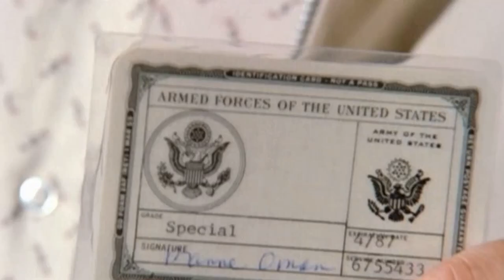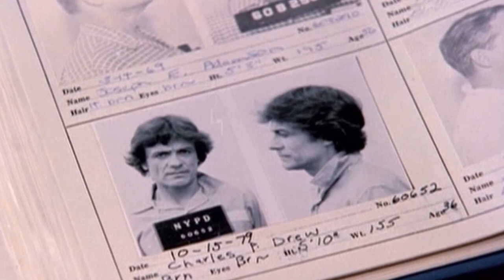The Cast of Manimal TV Series Breaks Their Silence: Shocking Secrets Behind the Scenes!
Simon MacCorkindale as Jonathan Chase
Melody Anderson as Brooke McKenzie
Reni Santoni as Lt. Rivera
Michael D. Roberts as Tyrone C. Earl
Floyd Levine as Murdock
Alan Koss as The Man
Lew Horn as Harold Trout
Glynn Turman as Ty Earl
Doug McClure as Arnold Sypes
Peter Brown as Carl McGhan
Lloyd Bochner as Jordon
Jeff Corey as Zeke Bethune
Christopher Stone as Ross
Rick Jason as Prof. Barta
George Cheung as Kwan, the Dragon
Bo Brundin as Cyris Gipps
Mary-Margaret Humes as Terry Sloan
Robert Englund as Thug
Tracy Scoggins as Kathy Bonann
Terry Kiser as Charles P. Drew
Jonathan Goldsmith as Felix Manning
Charles Hyman as Madgwick
Marion Yue as Mary Tan
Billy Ray Sharkey as Connors
Robert O'Reilly as Russian Agent
Michael McGuire as Stanford Langly
Peter Fox as Harris
Dana Gladstone as Jack Slocum
Thomas Babson as McGhan's Henchman
Wynn Irwin as Simmons
Lina Raymond as Lydia Avery
Rummel Mor as Bobby Tan
James Hong as Grandfather Tan
Robert Tessier as Sailor Poker Player
Grainger Hines as Keslo
Albert Paulsen as Russian Agent
David Hess as William
George Loros as Hollister
Gela Nash as Lisa Kelly
Laura Cushing as The Wolf Girl
Gloria Stuart as Bag Lady
Richard Lynch as Zoltan Gregory
Lara Parker as Drew's Date
Meeno Peluce as Corky
David Sheiner as Sheldon Greentree
Peter Kwong as Moto
Taylor Lacher as Sheriff
Wolf Roth as Russian Agent
Ursula Andress as Karen Jade
Keenan Wynn as Clancy Sea Dog Morgan